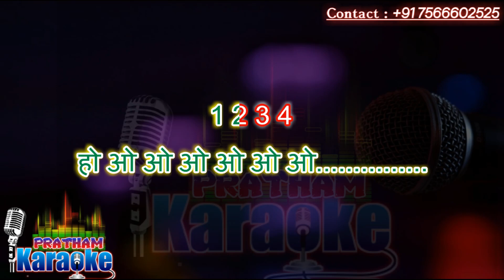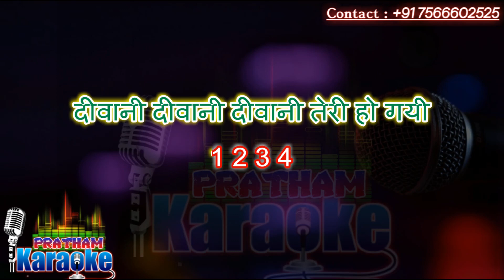Deewani deewani deewana tera ho gaya karaoke available with scrolling lyrics